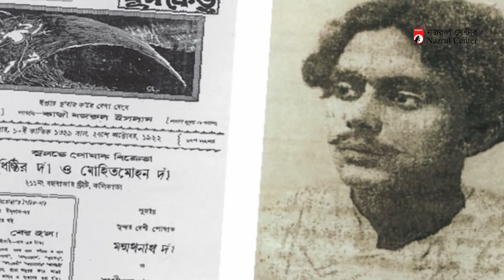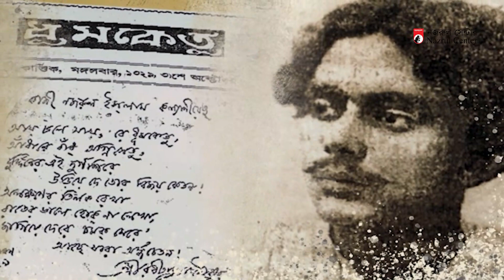BIOGRAPHY OF NAZRUL Official Trailer 2020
a film by ferdous khan
produced by alamin khan

Presented by
Ratnodweep resort

Bio-Xin Cosmecuticals
Universal Foods
Rupkotha Eco Resort
Mumtaz Herbal Products